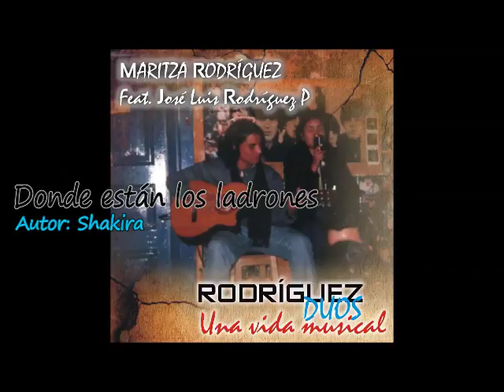DONDE ESTAN LOS LADRONES (Cover) - Maritza Rodríguez ft Jose Luis Rodriguez P.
Rodríguez Duos
Autor: Shakira